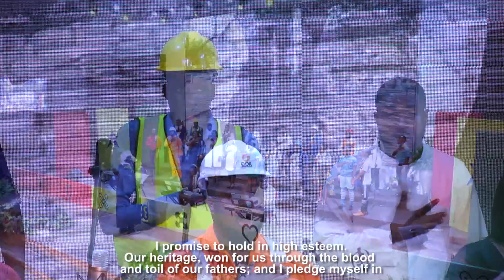GHANA NATIONAL PLEDGE-. Performed by VocalEssence Chorale.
This is a solemn promise all Ghanaians are to keep; by holding in high esteem the heritage our ancestors won for us through their toil and blood.